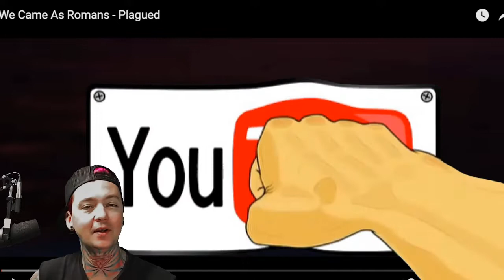We Came As Romans - Plagued (Reaction)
Want me to review your song? Go to LocalBandSmokeout.Com and click the submit tab. I could be reviewing your music/ep/album today!Youtube Partner! Twitch.tv/LocalBandSmokeout - I HAVE THE MOST REACTION / REVIEW VIDEOS ON YOUTUBE! Over 3300 reviews and counting! *** I stream 4 times a week (monday - thursday) at  420 Pm Pacific time on Facebook or Twitch. Thats where we chat with our guests and do giveaways while reviewing your music live!